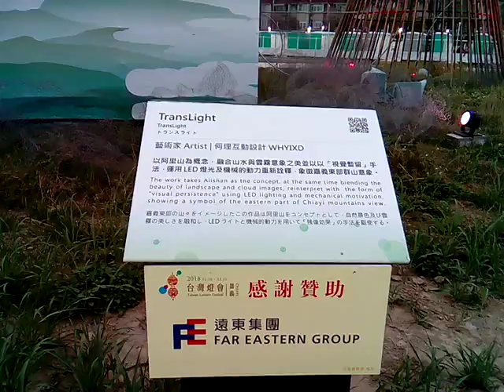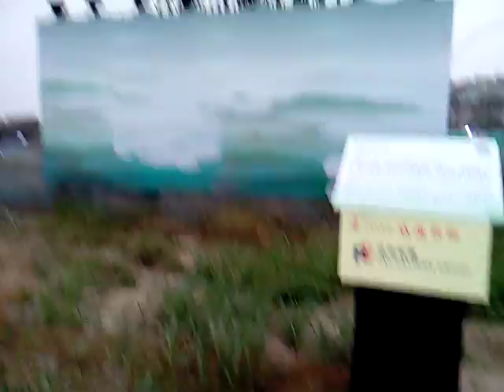VID 20180307 174844靠近十字路口的燈 2018台灣燈會在嘉義太保